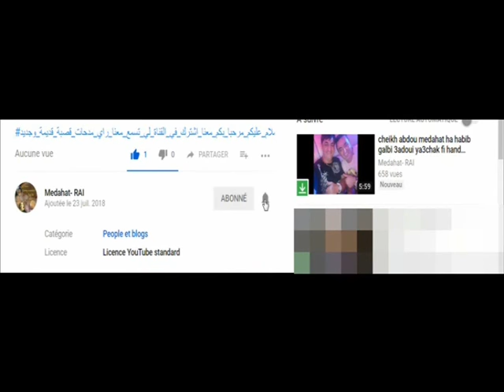cheikh krimo ana sghir fi khoti khrajt skayri انا صغير في خوتي خرجت سكير